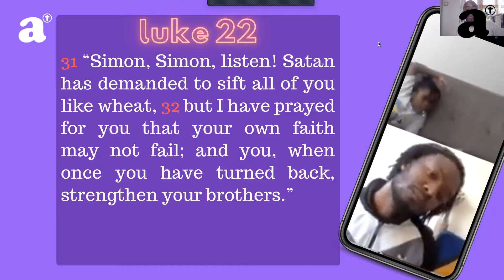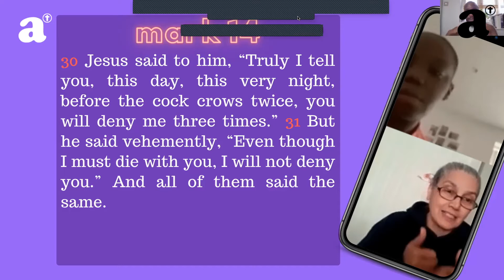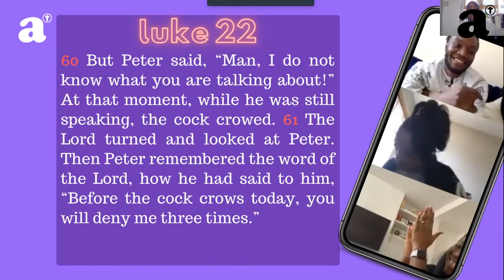The Ultimate Battle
Unfortunately, we see civil wars taking place in the world around us. But what if the ultimate civil war was taking place within us? The battle between us and the man/woman in the mirror. Darryll reflects on the actions of Peter at the time of the crucifixion, and observes behaviour that we can probably all identify with. But thankfully, he also identifies The Solution.

Ideas for Life from Acts Church